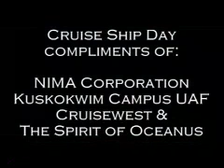Bering Sea Cruise-ship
Cruise ship landing at Nash Harbor, Nunivak Island, Alaska. Tourists led by the village corportation NIMA and their subsidiary, Nunivak Island Cultural and Educational Adventures. Participant observers and guides, Summer Science Students, Faculty and Staff from the Kuskokwim Campus, University of Alaska Fairbanks